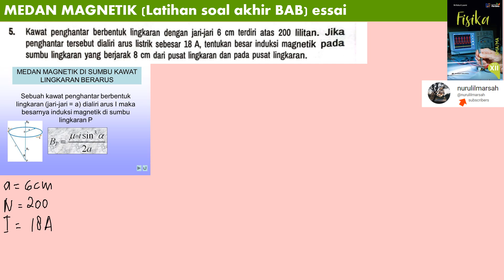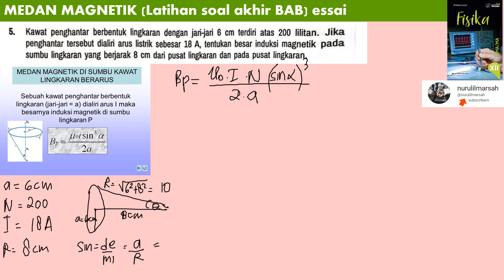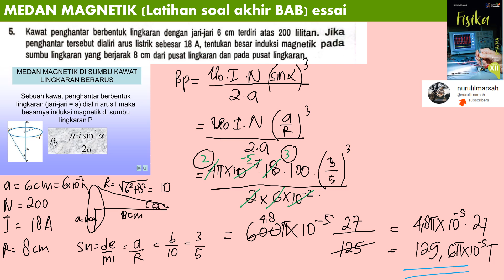MEDAN MAGNETIK latihan akhir BAB essai no 5 erlangga